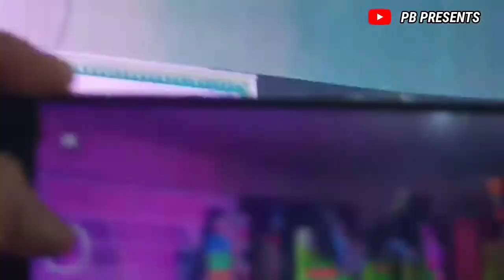FRESHMEN SOCIAL DAY OF BARAMA COLLEGE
WELL COME BACK
|| PB  PRESENTS ||
|| FRESHMEN SOCIAL DAY PROGRAM ||
|| BARAMA COLLEGE, BARAMA||